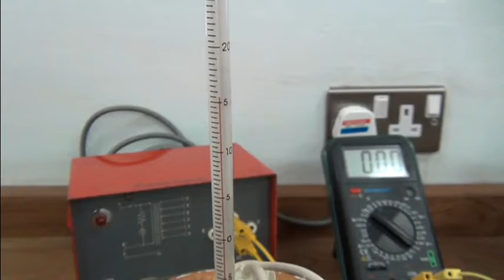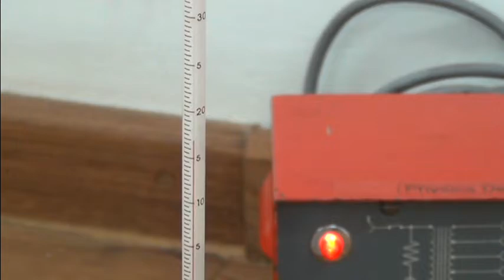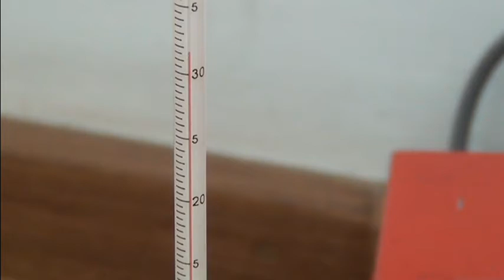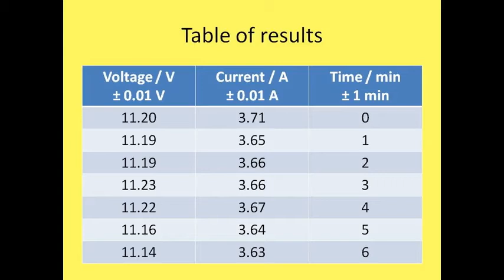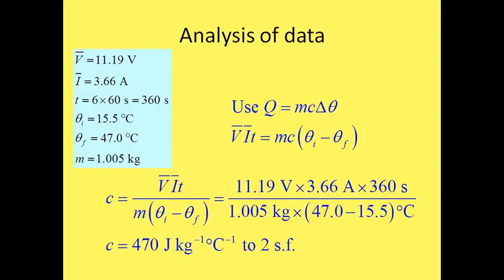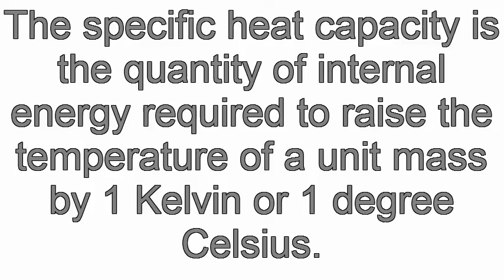SpecHtCap.avi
Finding the specific heat capacity of copper using an electric heater.